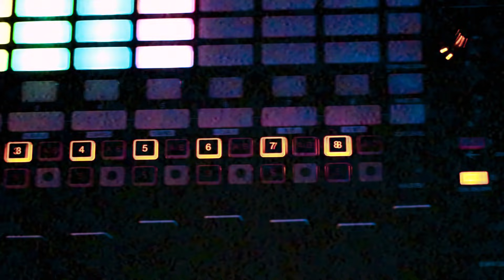Corona - Boliganga Freestyle (Cruz Santa)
También disponible en Spotify, Deezer, Itunes y todas las plataformas digitales!

Letra: Corona
Producción: Jan-Ivo Söchtig - Tiluchi Records